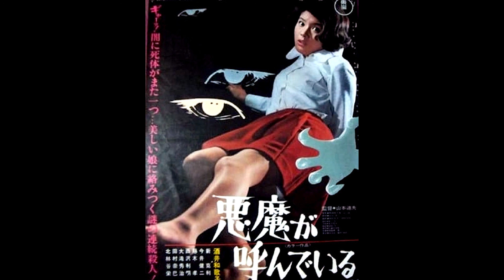Terror in the Streets (1970) score suite, music by Richiro Manabe!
A short suite of tracks from Akuma ga yondeiru (1970)